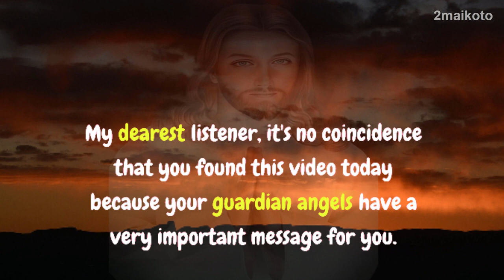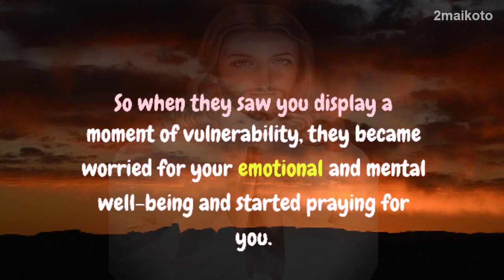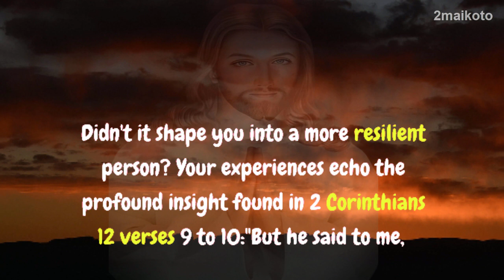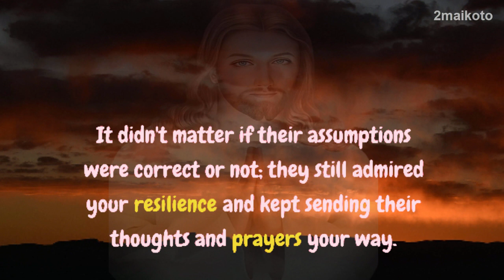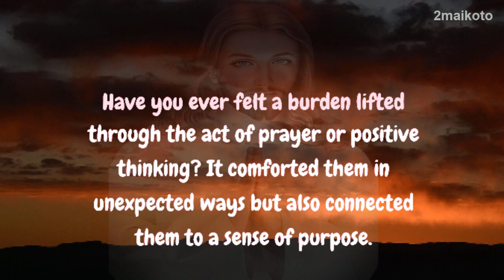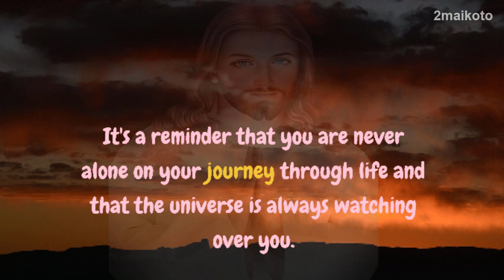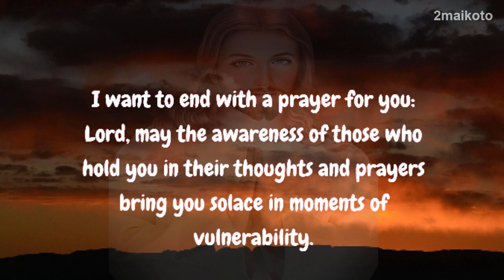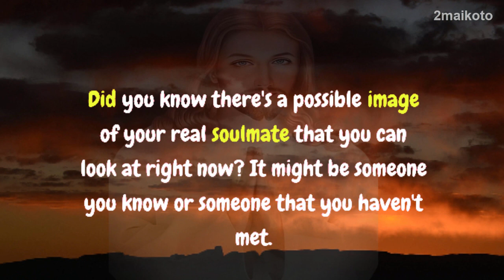There's somebody very special in your life who cares deeply for you...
►Purpose and delivered by our team speakers. Our faith based content aims to bring biblical teachings to life!  Our team aims to produce content that is focused on the scriptures, encouraging prayers, and insightful teachings

God Bless You! thank you